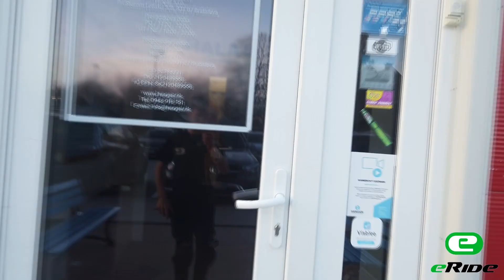Hangair scooter cup (sesh ramp)